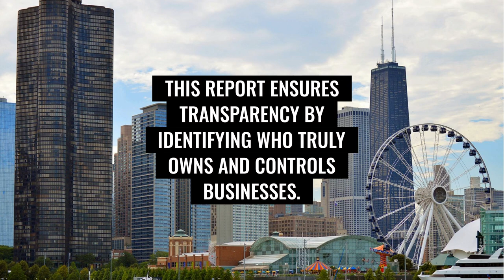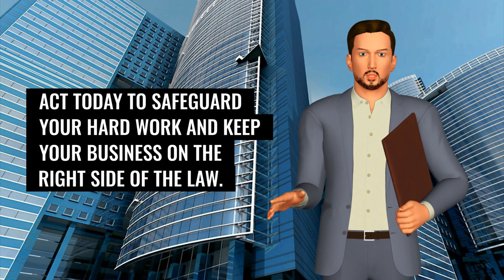Corporate Transparency Act ALERT: You Have Only 30 Days to Comply!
Entrepreneurs, are you ready for the Corporate Transparency Act (CTA)? Starting January 1, 2024, most businesses must comply with new federal reporting requirements—or face $500 daily fines and possible legal penalties. This video breaks down what the CTA means for your business and how you can protect yourself. Don’t wait until it’s too late—get compliant quickly and easily with our online automated consultation.